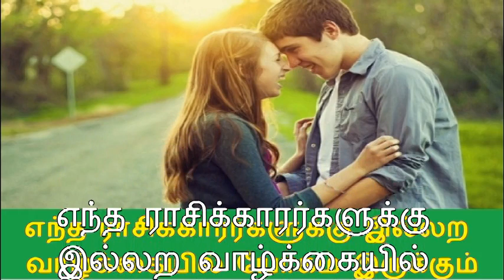நீங்க இந்த ராசியா | Will you got Success in family life